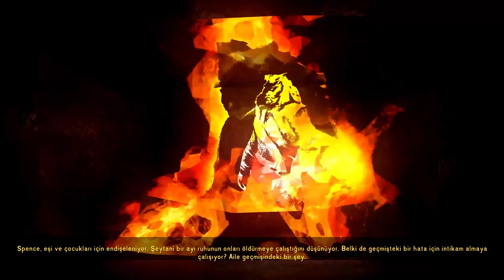KÜRESEL ISINMA VAR KARDEŞ ! | THE LONG DARK TÜRKÇE BÖLÜM 6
Küresel ısınmanın etkilerinden dolayı kar yüzü görmesekte The Long Dark bize kışın soğuk ve çetin şartlarını yaşatmıyor desek yalan olur. Kanada'nın soğuk topraklarında hayatta kalmaya çalışarak vahşi ve soğuk doğada hedefimize ulaşmaya çalışıyoruz. Bu soğuk ve fırtınalı çetin kış koşullarında bana eşlik etmeye ne dersin ? Cevabın evetse o zaman ...

Let's Go Bebeğim !!!

👍 BU ARADA BEĞENDİYSEN VİDEOYA LIKE ATMAYI DA UNUTMAYIN ^-^  👍

🔹 ^-^ O halde İYİ SEYİRLER  ^-^ 🔹